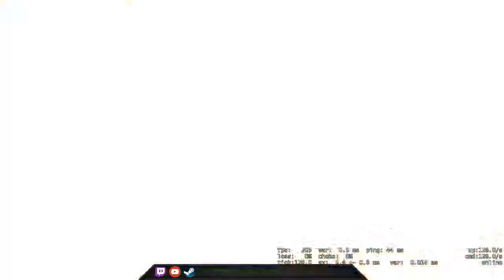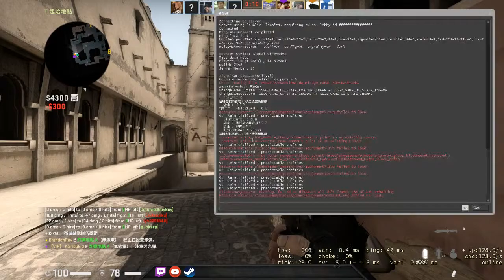When can I get a normal ELO? - CSGO Comp Full Game #52